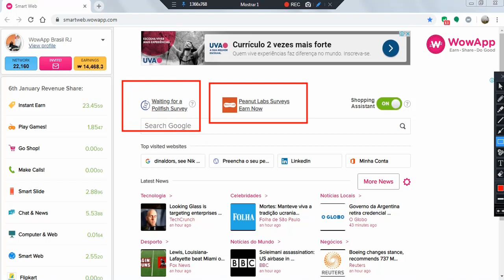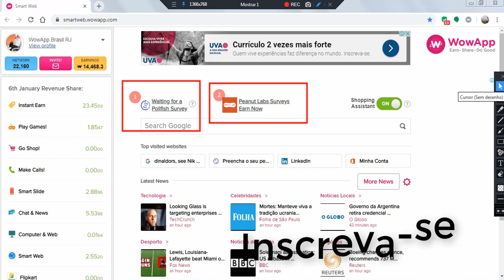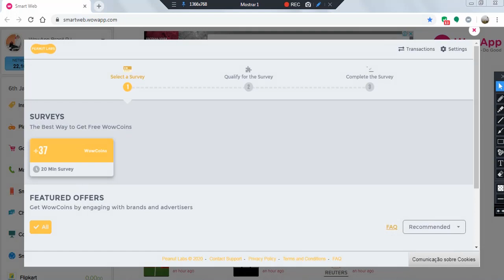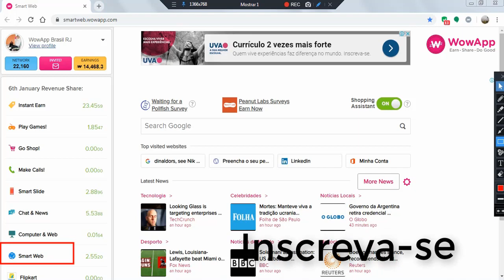Novidade Na Extensão do Smart Web No WowApp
Quer "Ganhar Dinheiro" Sem Investir Nada e Sem Vender nada, Usando Apenas o Celular?
Não é SPAM E Nem Propaganda Enganosa é 1.000% REAL!  Cada 100 Moedas Vale 1$ Dólar!